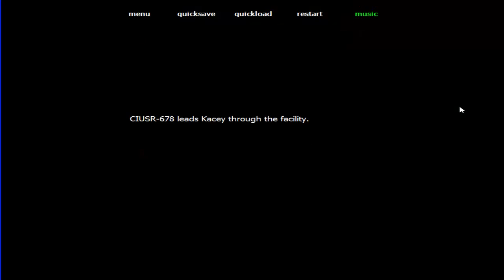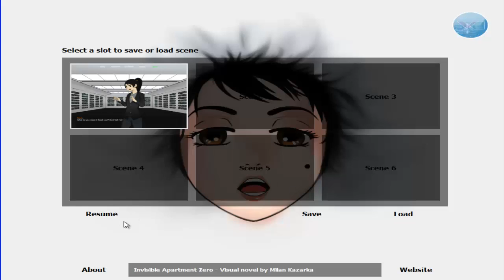Invisible Apartment Zero - How Kacey met her AI [Part 5]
Invisible Apartment Zero is a prequel to Invisible Apartment. In this story a teenage girl stumbles upon a secret that changes her life immediately. It's about girl that dreams about moving from suburbs to the big city. There also is something for the fans of conspiracy, hacking and of course true friendship.